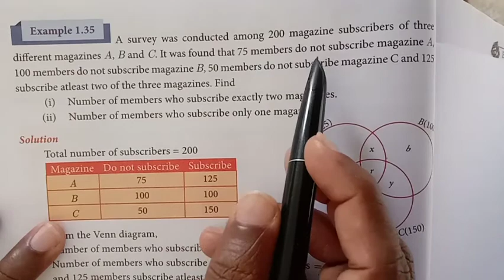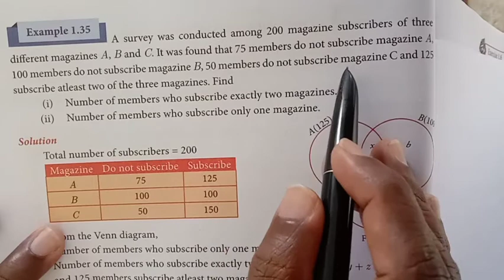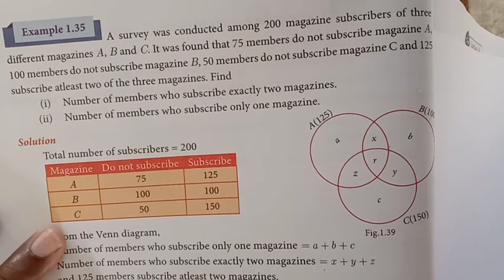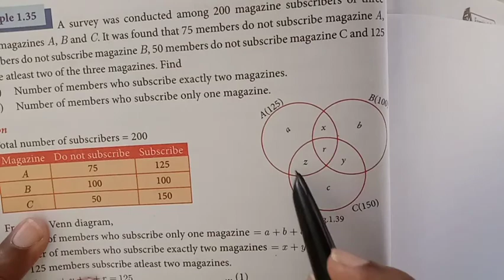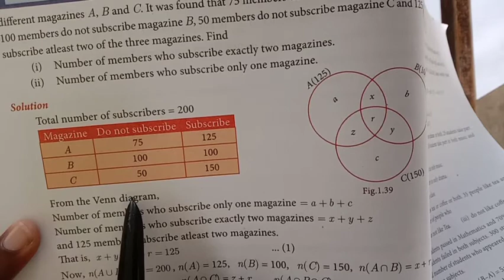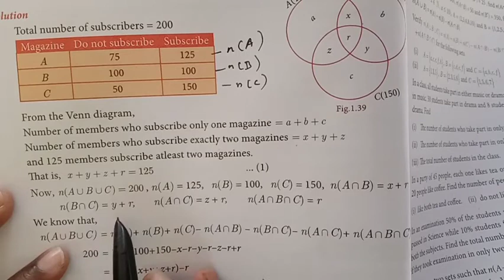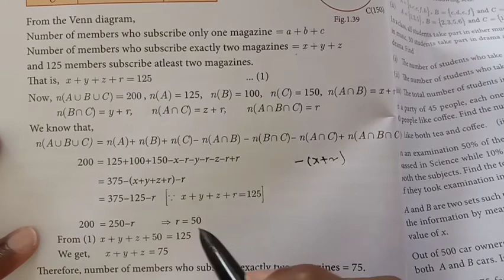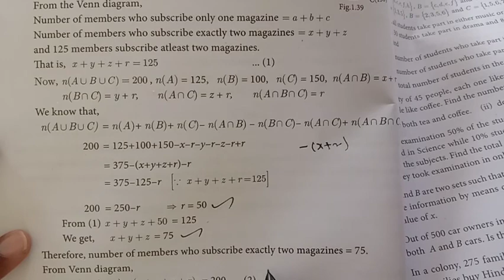IX A Text Book page No.34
Example problem